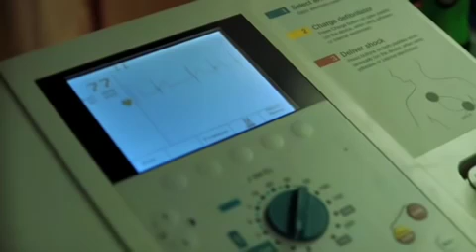noktah cinta - hafiz suip